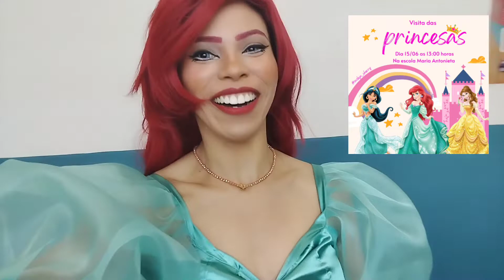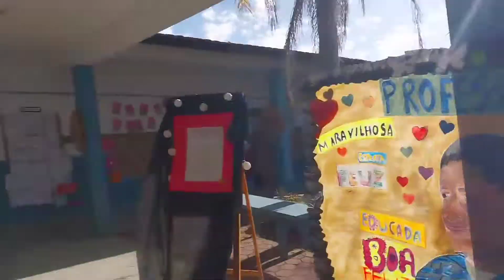VISITA DAS PRINCESAS | ESCOLA MARIA ANTONIETA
Oi cerejinhas, tudo bem?

Na quarta-feira (15) Estivemos na escola Maria Antonieta para uma visita cosplay no Tema das princesas na escola Maria Antonieta no bairro do Cecap em Lorena.

Nesse dia estava ocorrendo diversas atividades para os alunos na temática do empoderamento feminino, e nós realizamos a oficina de maquiagem com as princesas.

Agradeço pelo convite da coordenação da escola, e pela confiança de novamente estar indo visitar, essa escola tão bonita e cheia de vida, proporcionando experiências únicas para esses alunos.

Agradeço as amigas
@leticia_a_goncalves (Bela)
@dayanaa.png (Jasmine)
Larissa Gonçalves (Alice)
Por terem participado e feito desse momento ainda mais especial ♡

Me sigam no insta e Tik tok

XOXO
Saskya